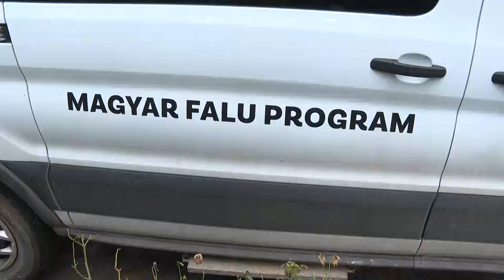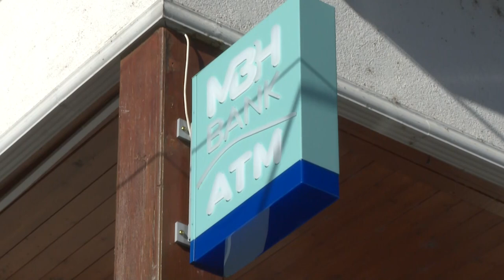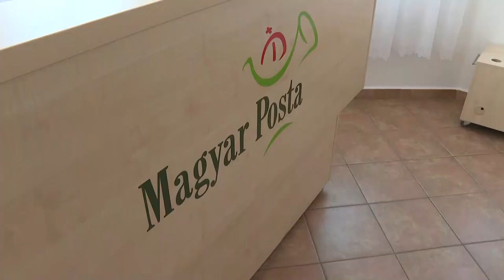Völgységi Magazin - 2024.02.02.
Disznóvágás - székelyek, svábok és felvidékiek érkeztek Kakasdra
Falu program Kétyen- számos elképzelés megvalósul az idén
Fejlesztések - az idei év terveiről beszélt a teveli polgármester